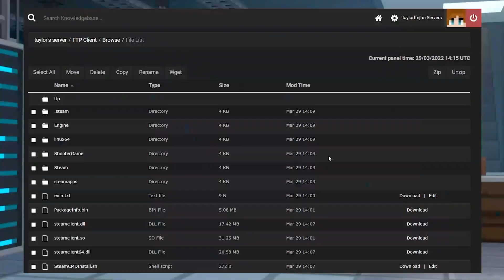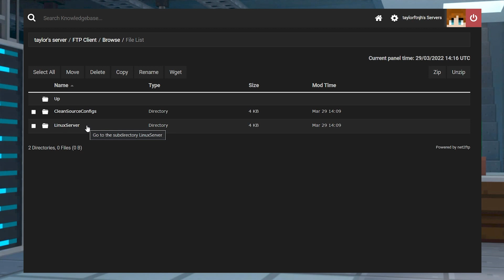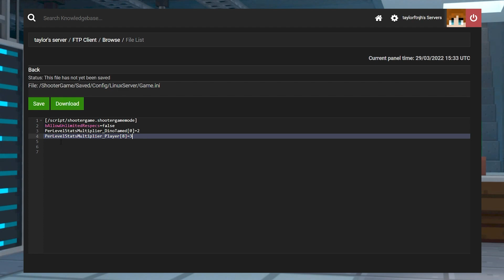How to Change Stats on Your Ark Server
Learn How to Change Stats on Your Ark Server With Apex Hosting
24/7 Uptime, DDoS Protection, Live Support, Easy to Use Panel

USEFUL LINKS

One of the most fun thing about running your own ARK: Survival Evolved server is just how much you can customize things in the game. You have a high degree of control over things like the spawn rates for dinos, level progression for players and even the stats of everything on the server. Changing these settings isn’t too tricky if you’re familiar with your FTP panel page, so in this guide we’ll show you how to change the stat multipliers in ARK.

TIMESTAMPS

0:00 Start
0:58 Finding Your Life
1:27 Prepping Game.ini
2:03 Stat Changes
3:25 Common Issues
3:45 Conclusion